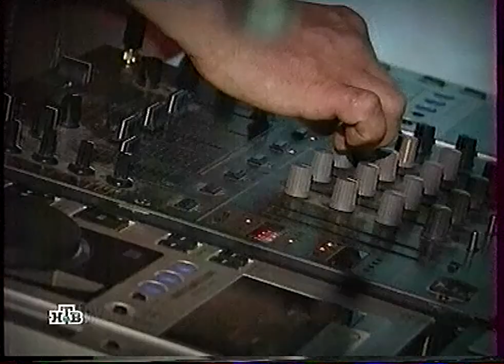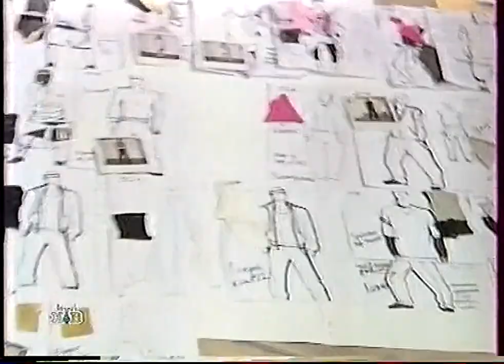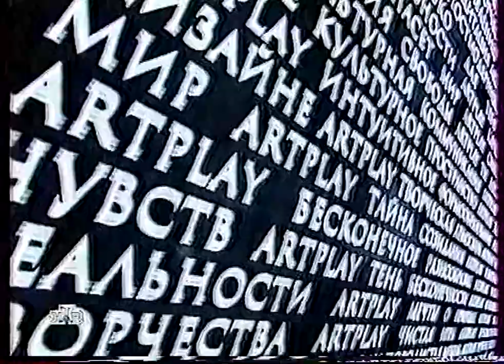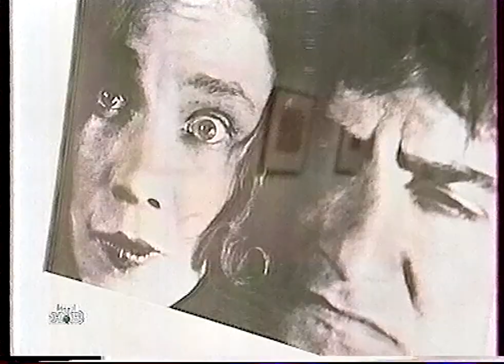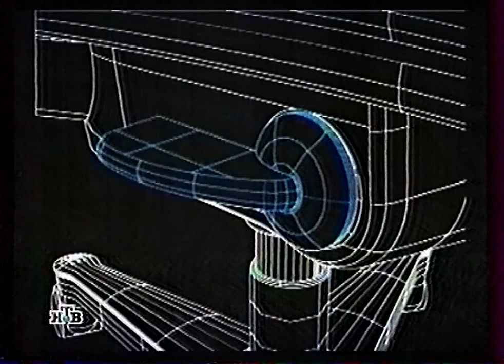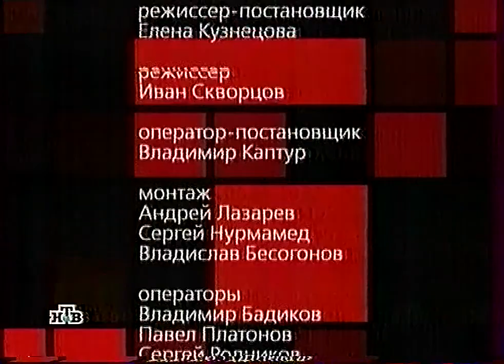Про дизайн (осень 2003) Андрей Бартенев